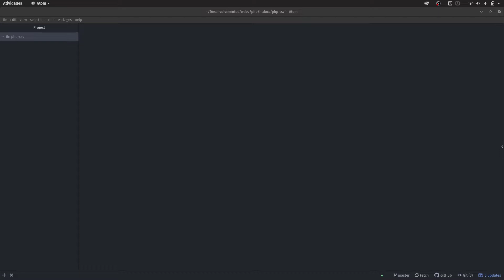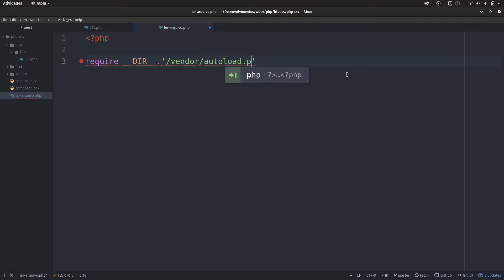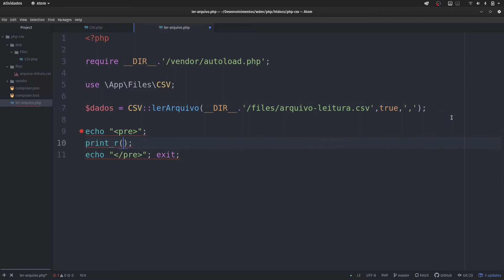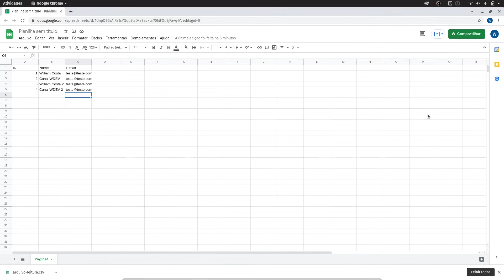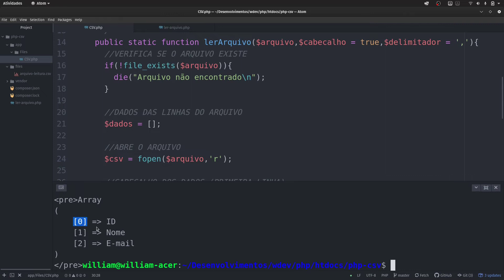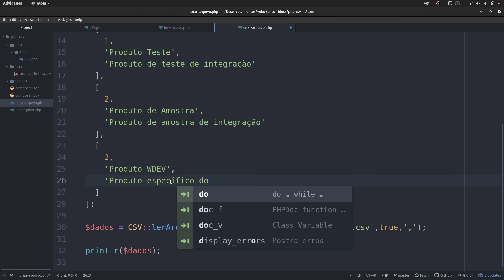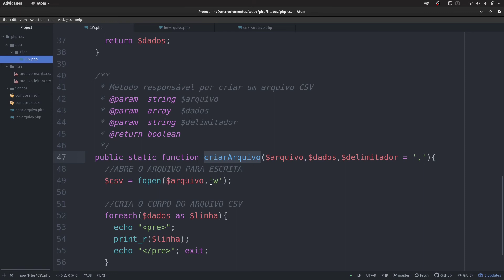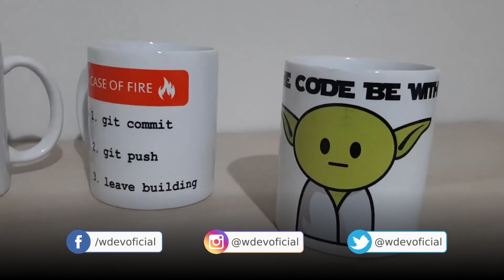Lendo e escrevendo arquivos CSV com PHP - WDEV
Arquivos CSV são muito utilizados em importações ou exportações de dados em diversos sistemas e no vídeo de hoje vamos aprender a ler e escrever arquivos CSV utilizando funções nativas do PHP.

Requisitos para o vídeo:
 - PHP 7 ou superior
 - Composer

Créditos
Abertura utiliza vídeos do Pexel dos autores Carlos Arribas, Joseph Redfield e BuildWith Angga